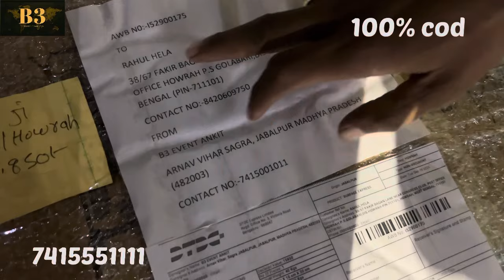100% cod all event itme available || all India delivery || 7415551111 b3eventproducts.com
100% cod all event itme available || all India delivery || 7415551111 b3eventproducts.com